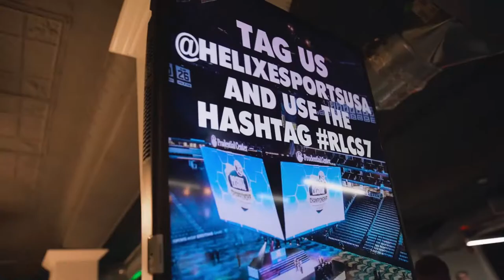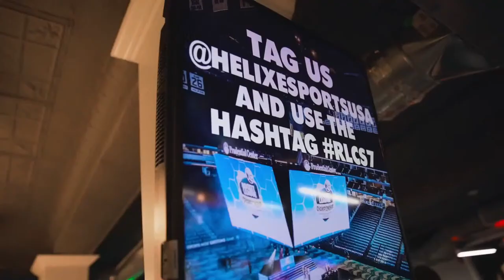Rocket League Finals | Durham (1) v St. Clair (2)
(1) Durham College vs. St. Clair College (2)
NECC Rocket League Spring 2021

Casters:
Lars Newt - @LarsNewt
Leachy - @LeachyLive

== Timestamps ==